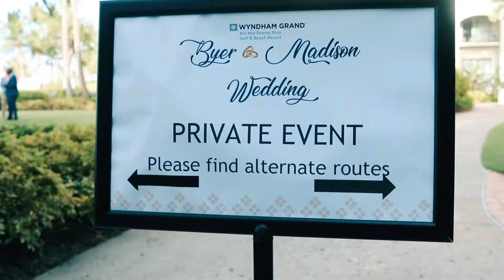Chez & James - Wedding Highlights